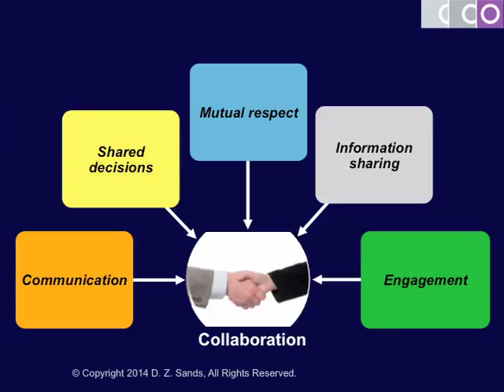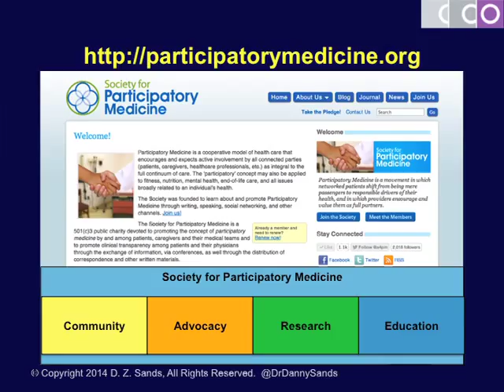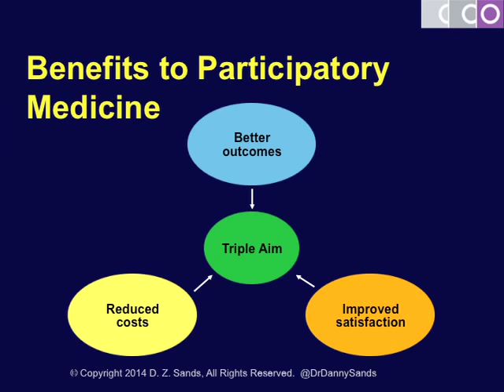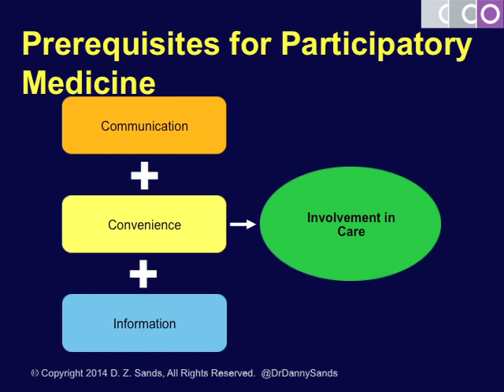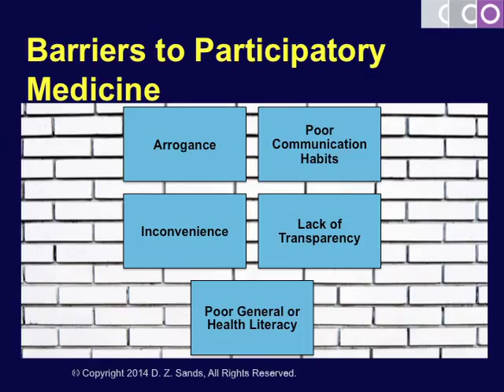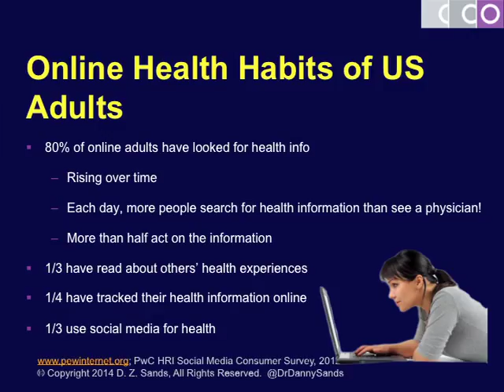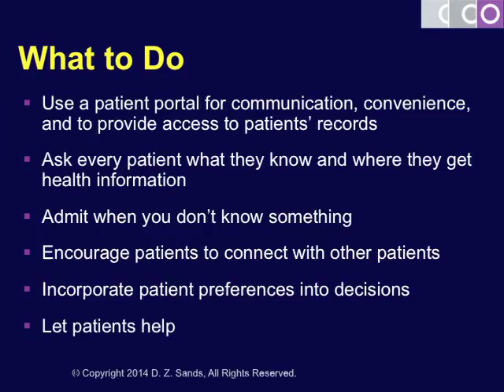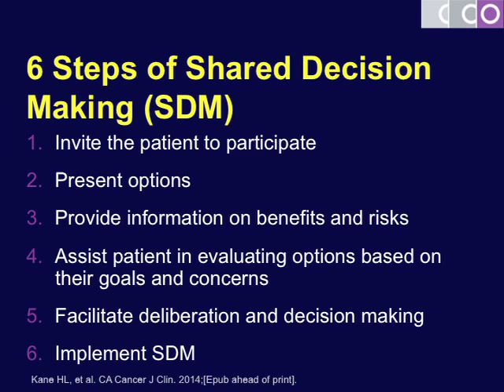What is Participatory Medicine?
"If you look at healthcare today as it is commonly practiced, healthcare is more of a spectators sport. The patients are disengaged, they g o in to see a doctor like me, and they say doctor I am sick! Fix me!
That’s s like a Car wash, it’s a Car Wash Model of Health Care where what happens is I am the car going through the car wash and getting health sprinkled on me. That model doesn’t work if we are going to create a healthcare system that achieves the Triple Aim or another Quadruple Aim.
• Improving the experience of the Healthcare
• Improving the quality of outcomes
• Keeping costs down.
We got to think differently about it. What we need to think about healthcare as a participatory sport, not a spectators sport. Healthcare should be a collaboration. So i you are my patient, rather than thinking about healthcare as a service industry. You are my patient, you and I should be collaborating around your health, keeping you healthy, making you well when you are sick. There has to be a partnership. Because I can suggest things to you, I can tell you what’s going on with you, what you need to do but unless you are engaged in that you are asking questions, you are doing the plan that we agree on, together by the way then nothing is really going to happen.
A lot of that takes place out of the doctor’s office, you spend most of your life out of the doctor’s office so you need to do things that promote health and wellness in between this. This is what participatory healthcare is all about.

Dr. Danny Sands
Co-founder, Society for Participatory Medicine
Assistant Clinical Professor of Medicine, Harvard Medical School

Produced by Clinical Care Options